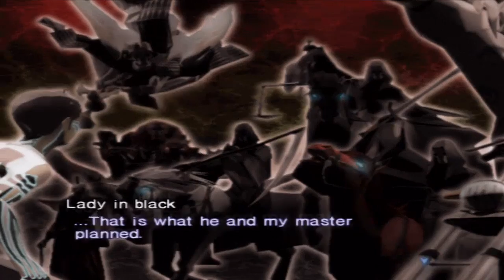Shin Megami Tensei Nocturne Ep 51: Lord of The Flies: Beelzebub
This is my playthrough of Shin Megami Tensei III: Nocturne for the Ps2 (PSN Classic) with live Commentary

In the post-apocalyptic Vortex World, Dio Urameshi battles demons to decide it's fate. With the new powers and capabilities given to Dio through Magatama, will Dio decide to restore the world. or destroy it!?